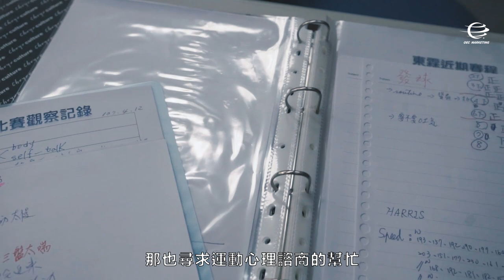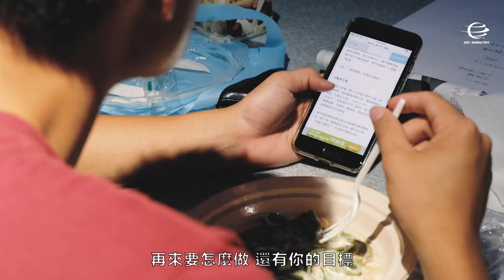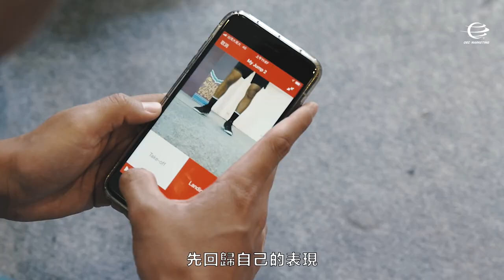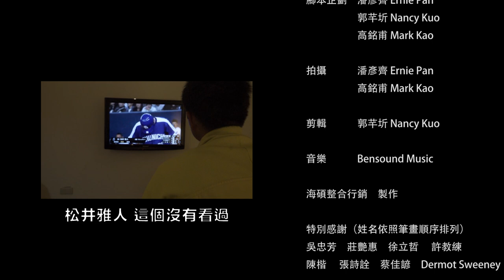網球哲學實習生-吳東霖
台灣網球新生代選手吳東霖，對網球有著最單純的熱情，在挑戰職業網球的路上，一步一步往目標邁進。